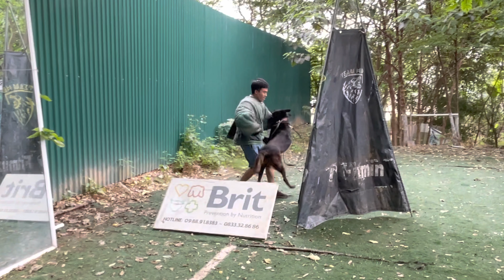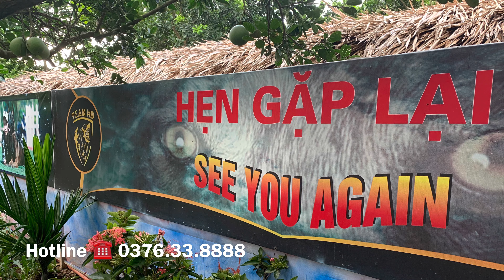Tập vết cắn bảo vệ theo trường phái KNPV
Bạn có nhu cầu tìm chó nghiệp vụ chuyên về dòng Béc gie Bỉ - Belgian Malinois, để trông nhà hay canh gác bảo vệ 🐕 Hãy liên hệ với chúng tôi, qua số điện thoại ☎
 😎 TRAN VAN HOAN
 👉🏿 1.Techcombank
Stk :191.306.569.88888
 👉🏿 2.MBbank ( NH Quân  Đội )
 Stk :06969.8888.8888